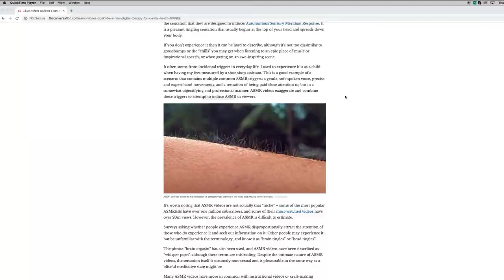The Other Stuff - ASMR